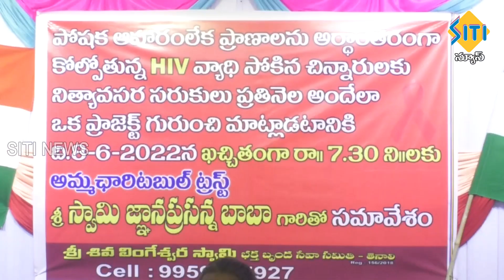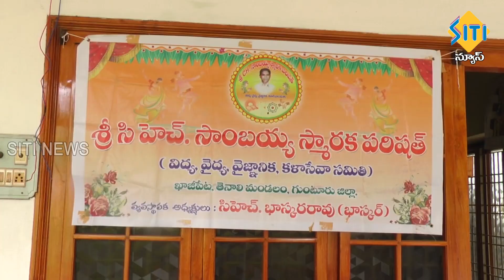TENALI SITI NEWS 09 06 2022 10 PM NEWS PART - 2